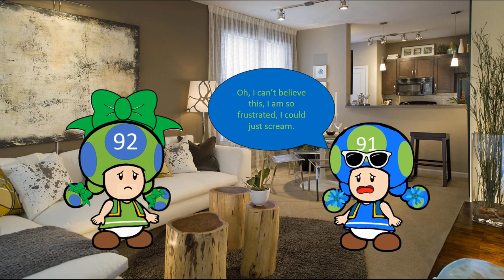Linda's cute scream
Linda came back from the bathroom, but Daby is gone, Linda did her cute scream as Coco (Me) try to cheer her up.
Coco (Me) as Twilight Sparkle
Linda as Fluttershy